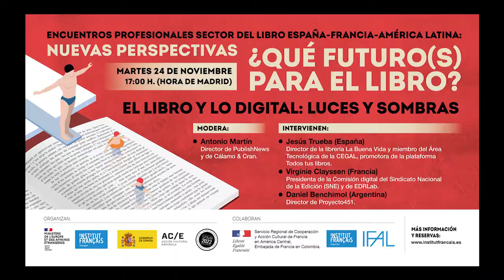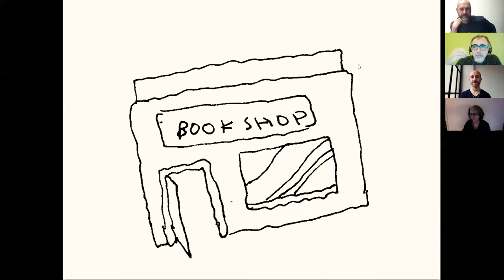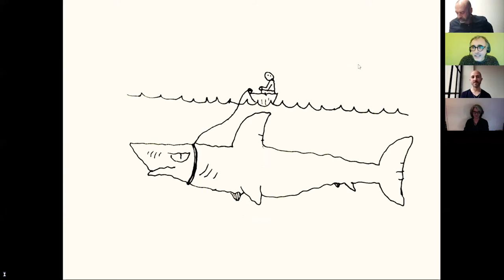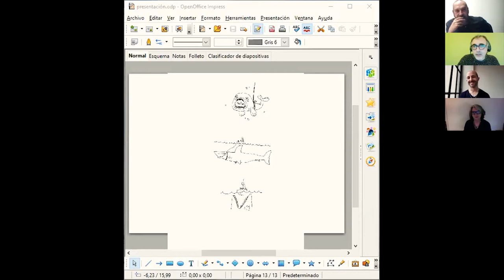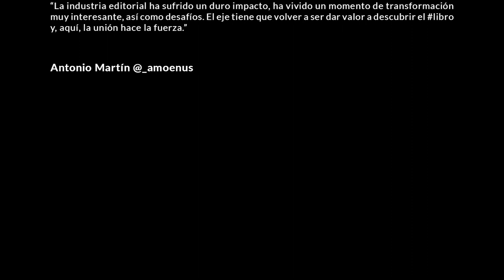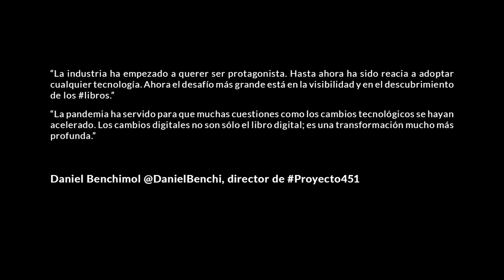“EL LIBRO Y LO DIGITAL: LUCES Y SOMBRAS” - ¿QUÉ FUTURO(S) PARA EL LIBRO? VÍDEO 5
“¿QUÉ FUTURO(S) PARA EL LIBRO? Nuevas perspectivas para el sector del libro Francia – España – América Latina”
Desde el Institut français de España y Acción Cultural Española (AC/E) os invitamos a descubrir o revivir este ciclo de jornadas profesionales, celebrado entre noviembre y diciembre de 2020, en el que reconocidos profesionales del sector del libro de Francia, España y América Latina analizan los retos a los que se enfrenta el sector e identifican nuevas oportunidades.
En estos tiempos de crisis y marcada fragilidad del sector, este ciclo compuesto de ocho encuentros dedicados cada uno a un tema específico, busca sumar fuerzas entre todos los profesionales de la cadena para intercambiar buenas prácticas y reflexionar sobre el futuro del libro.

VÍDEO 5: “EL LIBRO Y LO DIGITAL: LUCES Y SOMBRAS” (24 de noviembre de 2020)
El mundo digital brinda indudables oportunidades al sector del libro. Desde el inicio de la crisis sanitaria, la venta y préstamo bibliotecario de libros digitales han experimentado un auge sin precedentes. Asimismo, la venta de libros físicos a través de plataformas digitales, la proliferación de podcasts de audiolibros, los clubes de lectura online o los encuentros literarios digitales han incrementado sus cifras de forma exponencial. ¿Se trata de una situación únicamente circunstancial o lo digital ha irrumpido definitivamente en el sector del libro para quedarse? Con Jesús Trueba, director de la librería La Buena Vida y miembro del Área digital de la CEGAL, promotora de la plataforma Todos tus libros; Virginie Clayssen (Francia), presidenta de la Comisión digital del Sindicato Nacional de la Edición y EDRlab, y de Daniel Benchimol (Argentina), director de Proyecto451. Encuentro moderado por Antonio Martín, director de PublishNews y de Cálamo & Cran.